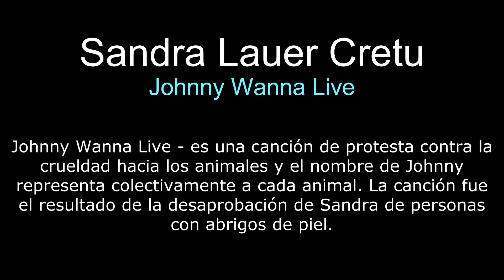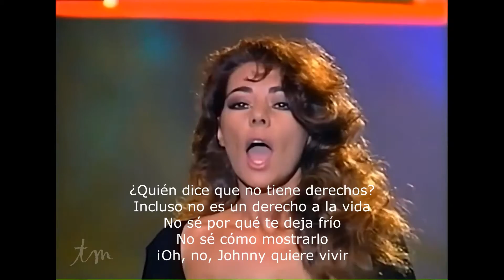Sandra Lauer Cretu - Johnny Wanna Live (Subtitulado al Español)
Johnny Wanna Live - es una canción de protesta contra la crueldad hacia los animales y el nombre de Johnny representa colectivamente a cada animal. La canción fue el resultado de la desaprobación de Sandra de personas con abrigos de piel.